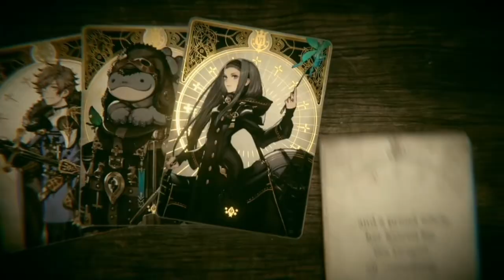September Nintendo Direct REACTION - Most POLARIZING Switch Event!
The September 2021 Nintendo Direct just ended with a bunch of announcements for Nintendo Switch owners of new Switch games, new Switch online consoles, Bayonetta 3, a new Kirby, and more.